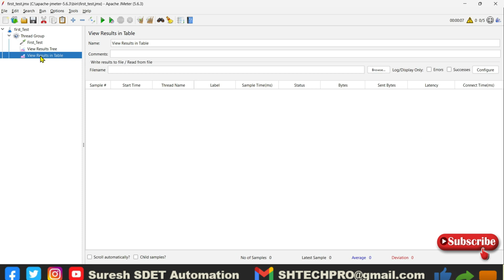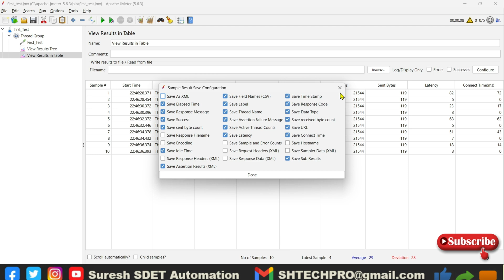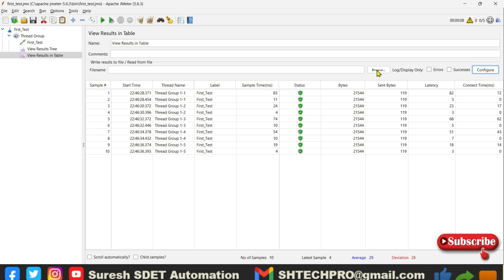JMeter Performance Testing | What is View Results in Table Listener